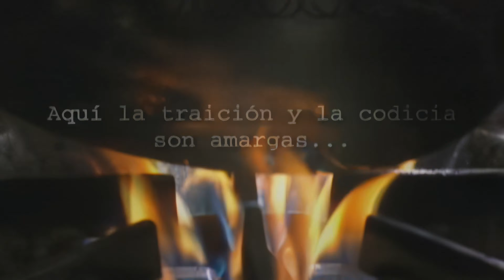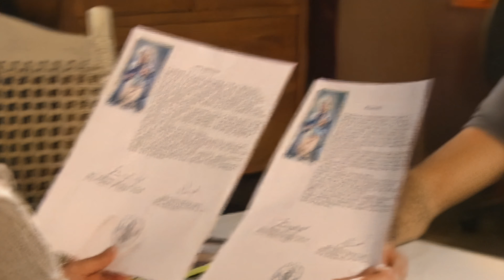Trailer | Querida Inimiga - (4K) [COMPLETO]